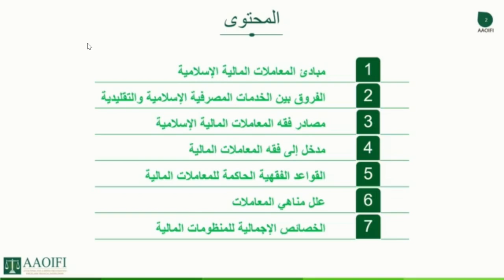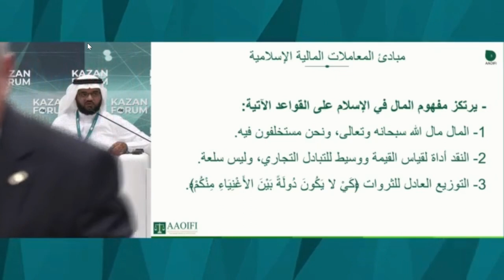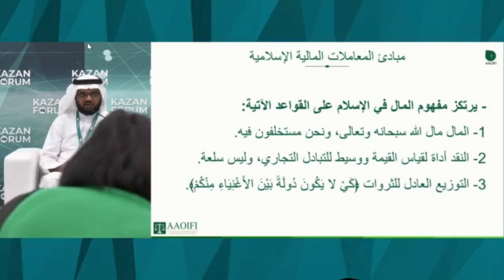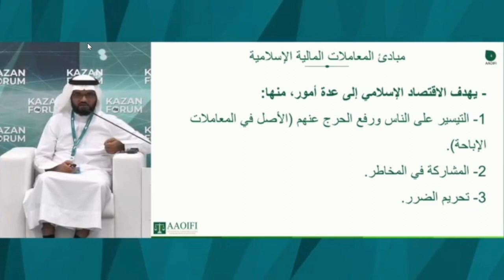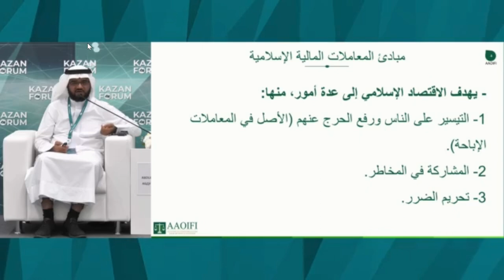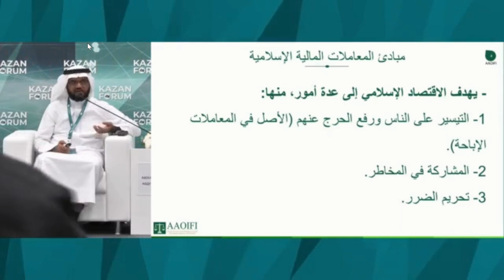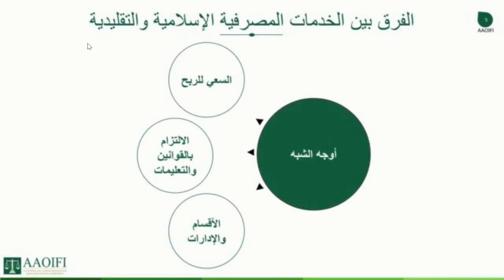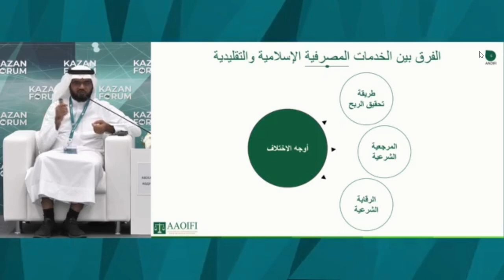Исламские финансы 1 часть арабский Зал 4 2 этаж Кластер А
15-19 мая 2024. Курс по исламским финансам (Организация по разработке шариатских стандартов AAOIFI) в рамках «РОССИЯ — ИСЛАМСКИЙ МИР: KAZANFORUM»

 00:00:00 Основы исламских финансовых операций
• Спикер представляет себя и объясняет, что будет говорить об основах исламских финансовых операций, включая разницу между исламскими и классическими банковскими услугами.

• Спикер объясняет, что деньги в исламе являются собственностью Аллаха и что люди должны быть доверенными в их использовании.

00:05:18 Правила и запреты
• Спикер обсуждает правила, которые регулируют финансовые операции, включая справедливое распределение богатств и запрет ущерба.

• Спикер подчеркивает, что исламский шариат стремится к извлечению прибыли, но без нанесения ущерба или несправедливости.

00:17:49 Различия между исламскими и классическими банками
• Спикер обсуждает сходства и различия между исламскими и классическими банками, включая стремление к прибыли, соблюдение законов и правил, и структуру управления.

• Спикер подчеркивает, что исламский банк стремится к прибыли, но без ущерба или несправедливости, в отличие от ростовщического банка, который считает деньги товаром и извлекает прибыль, не неся рисков.

Эксперимент по партнерскому финансированию в 4 регионах

    1 тип финансов
    2 тип финансов
    3 тип финансов
    4 тип финансов
    5 тип финансов
    Исламский банкинг в России
    Как работает исламский банкинг
    Как реализуется эксперимент по банкингу life.akbars
    Курс по исламским финансам на KAZANFORUM 2024
    Основные принципы исламского банкинга
    Преимущества и перспективы развития исламского банкинга
    Сроки эксперимента 417-ФЗ
    Условия
    Участники эксперимента в РТ

Популяризация халяльного образа жизни (Halal Life Style):

    При ведении бизнеса по шариату следует придерживаться правил
    Бизнес по шариату: 1 Отказ от процентных сделок
    Бизнес по шариату: 2 Сделки по обоюдному согласию
    Бизнес по шариату: 3 Отказ от обмана
    Бизнес по шариату: 4 Отказ от запрещенных Шариатом товаров и услуг
    Бизнес по шариату: 5 Соблюдение условий соглашения
    Бизнес по шариату: 6 Отказ от присвоения чужого имущества
    Бизнес по шариату: 7 Очищение бизнеса благотворительностью
    Бизнес по шариату: 8 Законность бизнеса
    Бизнес по шариату: 9 Проявление великодушия к клиентам
    Бизнес по шариату: 10 Запрет некоторых сделок
    Бизнес по шариату: 11 Достойная конкуренция
    Бизнес по шариату: 12 Бизнес не помеха религии
    Бизнес по шариату: 13 Возврат товара безусловен
    Бизнес по шариату: 14 Запрет коррупционных сделок
    Бизнес по шариату: 15 Своевременная выплата зарплаты
    Бизнес по шариату: 16 Правитель и бизнес - несовместимы
    Бизнес по шариату: 17 Запрет продавать некачественный товар
    Бизнес по шариату: 18 Запрет узаконенного харама
    Бизнес по шариату: 19 Опасайтесь буквализма
    Бизнес по-исламски
    Бизнес по-исламски: Благотворительность и милосердие
    Бизнес по-исламски: Законность бизнеса
    Бизнес по-исламски: Свобода предпринимательской деятельности
        Защищенность женщины в Исламе
        Ислам пришел именно для защиты прав женщины
        Попечительство мужчин над женщинами
    Бизнес по-исламски: Справедливость
    Бизнес по-исламски: Этичное поведение управляющих и подчинённых